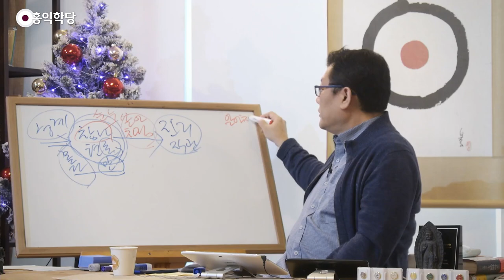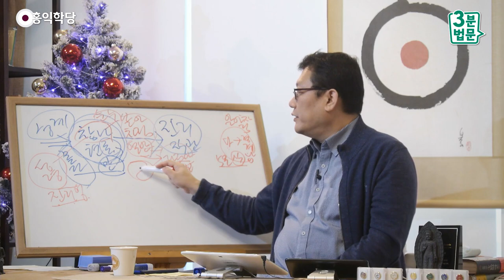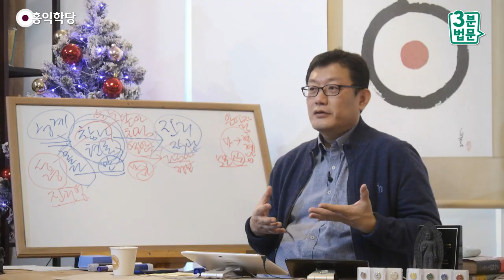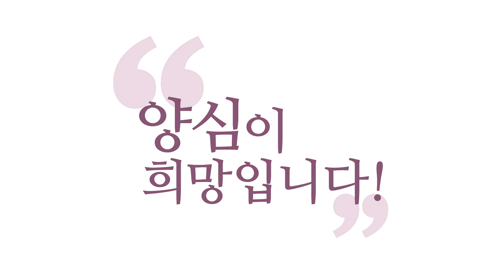[3분 법문] 열반은 진리를 알아차리고 있다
- 200119 일요 대담 : 열반은 진리를 알아차리고 있다